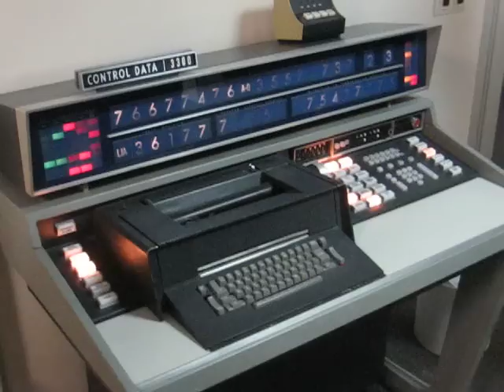Control Data Cyber 3300 Operator Console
Vintage Control Data Corporation Operator Console with blinkenlights.